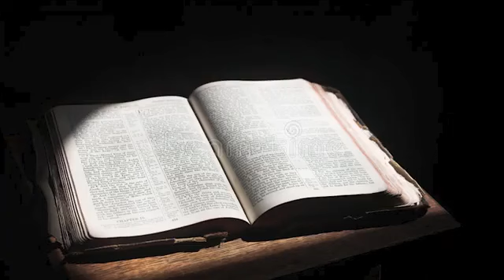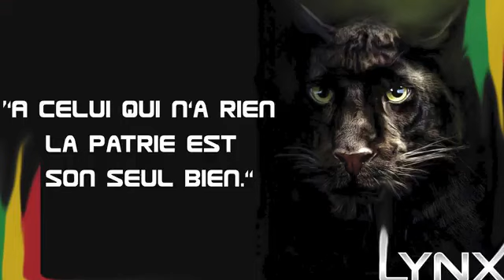Malika Yeré Yeré Prochainement : la vérité MALIA